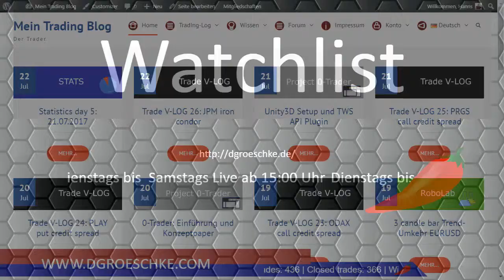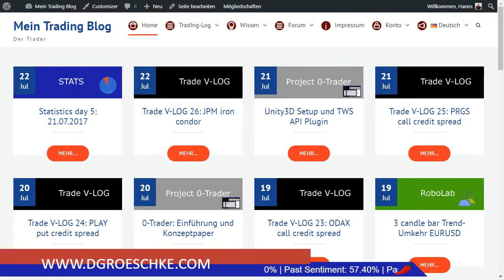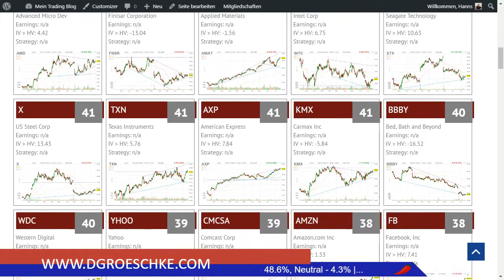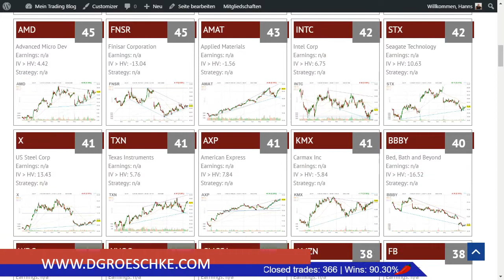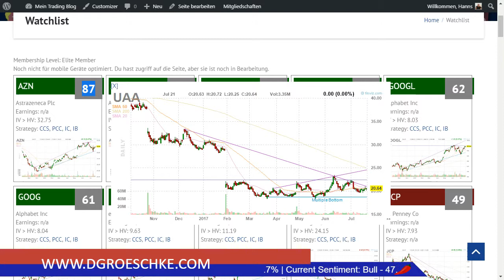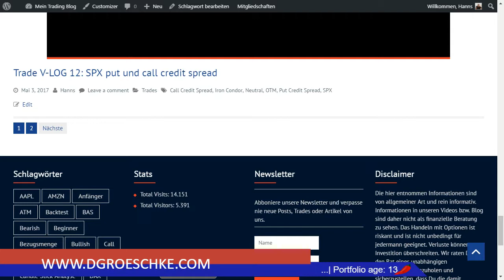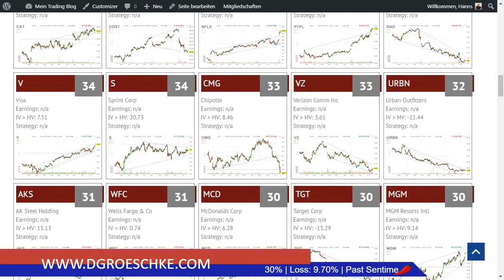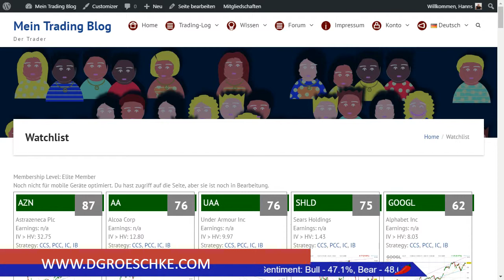Einführung zu unserer Watchlist v1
Wir handeln mit Derivate, ganz speziell mit standardisierten Optionen, meist als Stillhalter, bzw. mit Stillhalterstrategien. Dabei geht es darum, so viel wie nur möglich, von den erhaltenen Prämien zu behalten. Meist wenden wir einfache Strategien an, wie Credit Spreads, Iron Condor oder Iron Butterfly. Im Derivatehandel kann man so einige Trades risikoarmer und berechenbar durchführen, wenn man es richtig anwendet. Unsere Herangehensweise ist auch für Anfänger und kleine Depots geeignet.